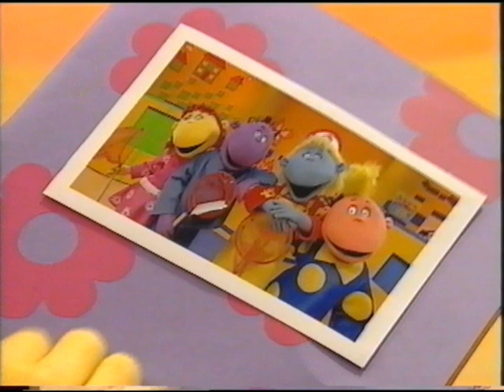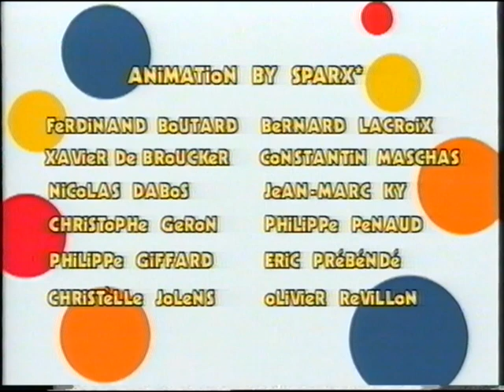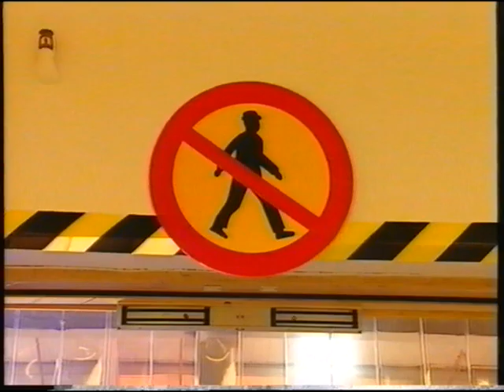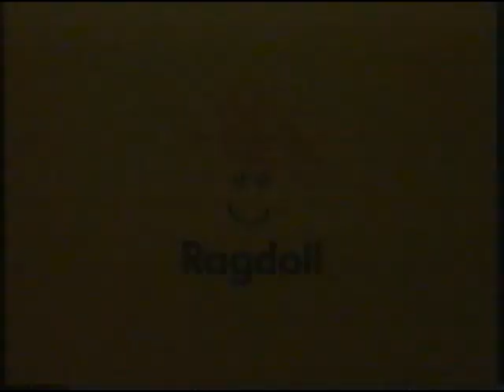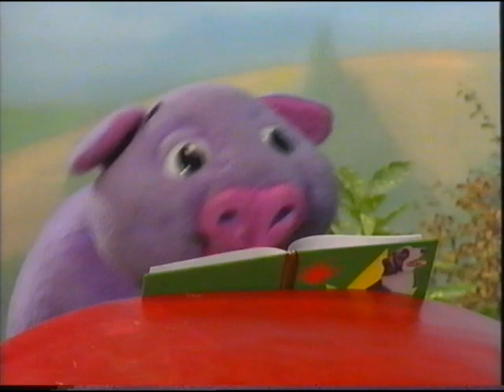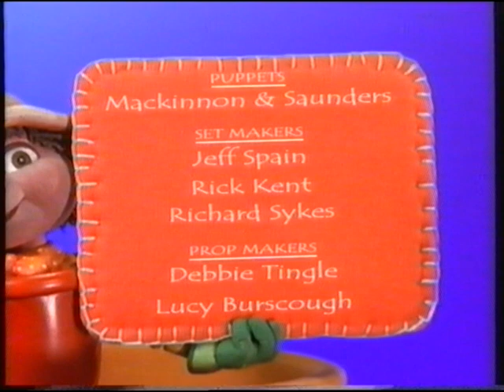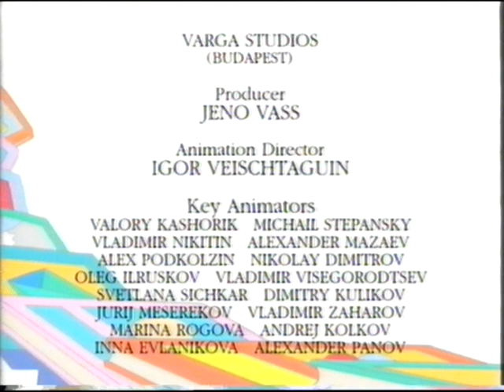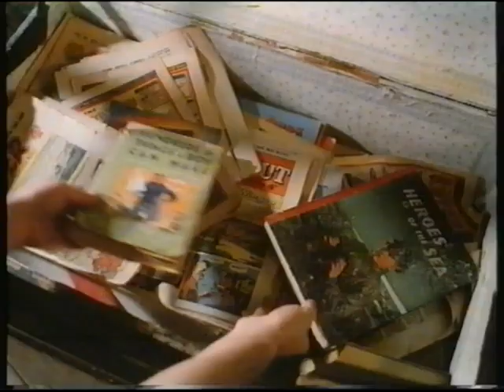Calling All Toddlers 2 (2002 UK VHS)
1. The Tweenies - Fizz's Scrapbook
2. Spot - Spot's Band
3. Postman Pat - Postman Pat Has The Big Village
4. Rolie Polie Olie - Pappy's Boat
5. Brum - Brum and the Airport Adventure
6. MacDonald's Farm - Springtime on the Farm
7. Thomas The Tank Engine - Thomas's Train
8. Maisy - Train
9. Angelmouse - Copycat Chick
10. Bill and Ben - The Big Sleep
11. Kipper - The Key
12. Rupert Bear - We All Stand Together.